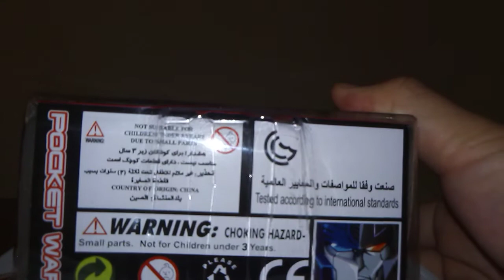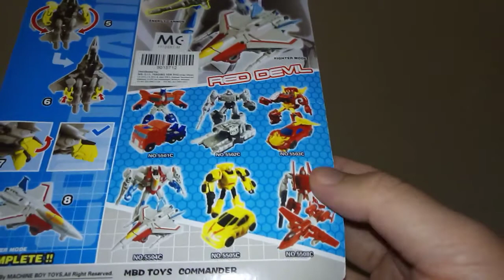RED DEVIL 5504C Machine Boy Pocket War Commander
Ulasan tentang Red Devil dari siri Machine Boy Pocket War Commander yang telah dibeli di Mr DIY.